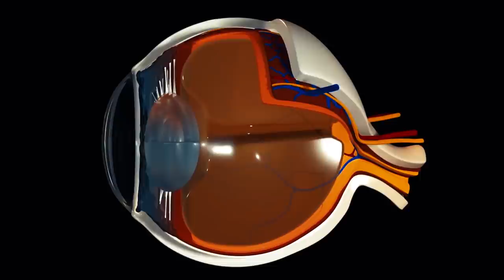What lies ahead for Comanchero Sgt At Arms